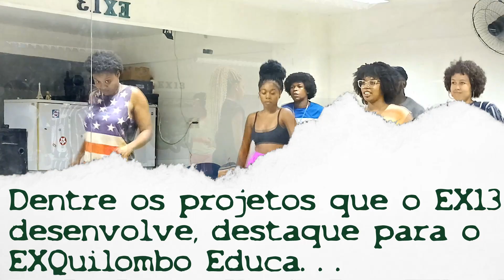Ações Continuadas do Espaço Cultural - Grupo EX13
Apresentação do Ponto de Cultura Grupo EX13 , instituição que realiza suas atividades no Espaço Cultural da Fundação Hansen Bahia

 Ações Continuadas de Instituições Culturais

O Programa de Ações Continuadas de Instituições Culturais, Garante a estabilidade das ações desenvolvidas em importantes espaços culturais do estado por quatro anos consecutivos é o objetivo central do Edital de Apoio a Ações Continuadas de Instituições Culturais, uma iniciativa da Secretaria de Cultura da Bahia (SecultBA), com recursos do Fundo de Cultura do Estado da Bahia. A ação contempla instituições culturais sem fins lucrativos que refletem notória contribuição para a cultura.Garantir a estabilidade das ações desenvolvidas em importantes espaços culturais do estado por três anos consecutivos é o objetivo central do Edital de Apoio a Ações Continuadas de Instituições Culturais, uma iniciativa da Secretaria de Cultura da Bahia (SecultBA), com recursos do Fundo de Cultura do Estado da Bahia. A ação contempla instituições culturais sem fins lucrativos que refletem notória contribuição para a cultura.